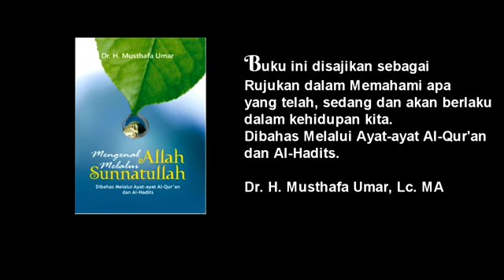Tanya Jawab Masjid Darul Hakim Cipinang 4112017 - Ustadz Abdul Somad Lc MA